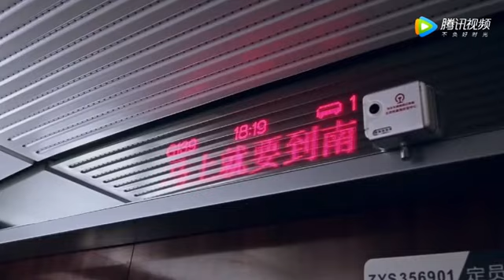[Trailer] Phim tài liệu ghi chép concert kỷ niệm 4 năm tròn của TFBOYS sẽ lên sóng ngày 4/11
Cre: @TFBOYS组合